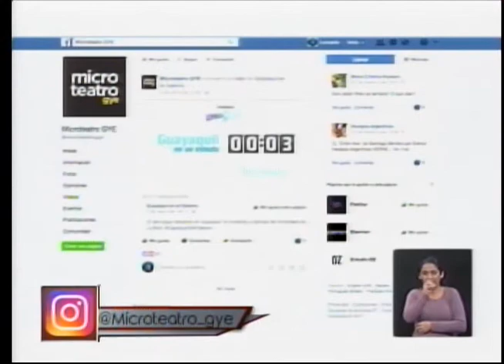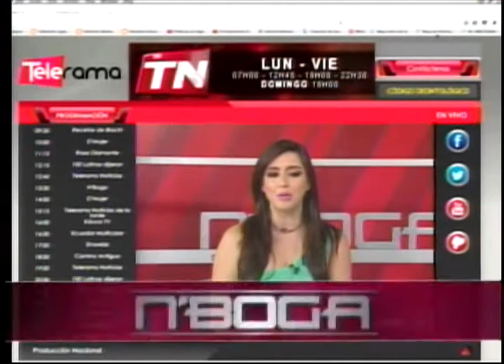La Bota un espacio cultural Malecón del Salado - Guayaquil